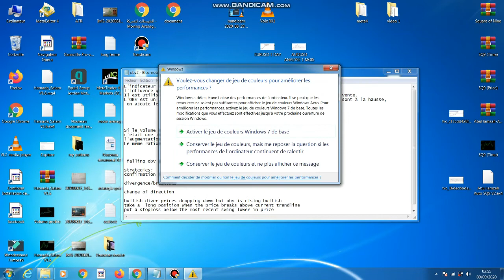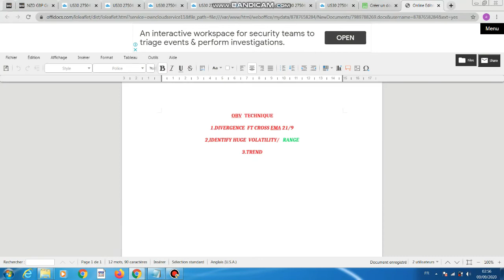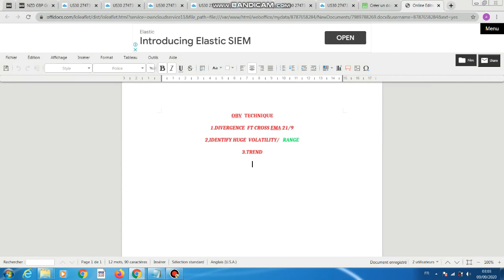Le Secret .في مجال التداول OBV /Volume on Balance شرح كيفية اعتماد مؤشر GOLD US30CASH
: من اجل الدعم حسابي على البايبال

 💎رابط شركة Equiti الشركة مرخصة من ثلاثة جهات رقابية حيث أن الشركة مرخصة من هيئة الرقابة البريطانية fca وهو الترخيص الاقوى وأيضا من هيئة الأوراق المالية .

 💎 لديها ميزة البطاقة البنكية
يمكنكم الحصول عليها والسحب من خلال أي صراف آلي في العالم بعمولة منخفضة جداً .

 💎حسابات إسلامية

للمساعدة في التسجيل التواصل على الخاص ⁦🎗️⁩🔥

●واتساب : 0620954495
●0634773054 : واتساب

شكرا لكم على تفاعلكم معي  🍞